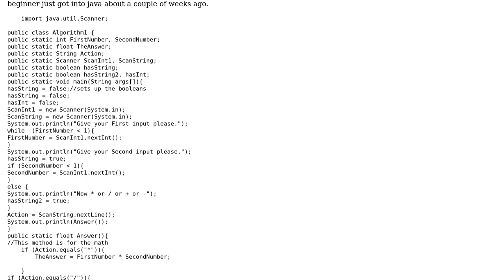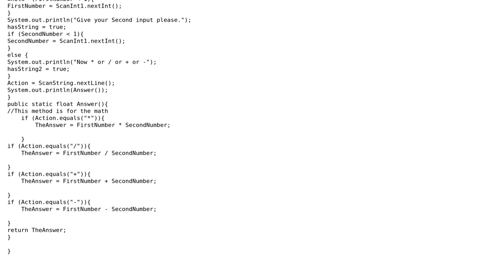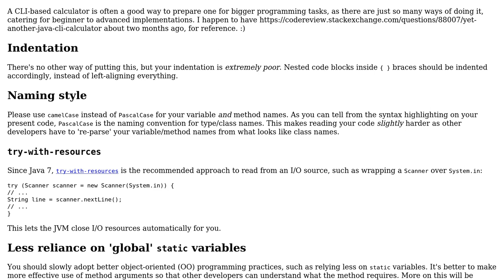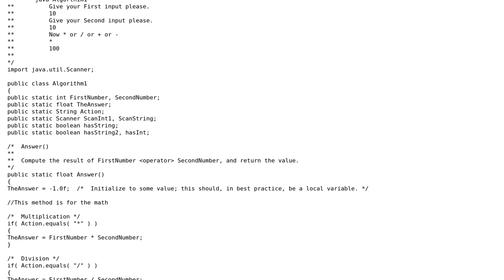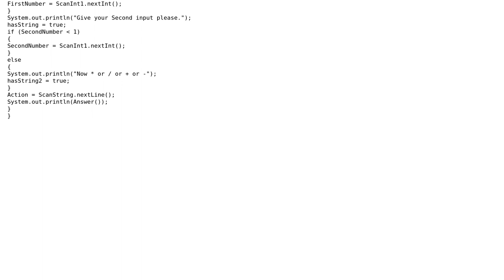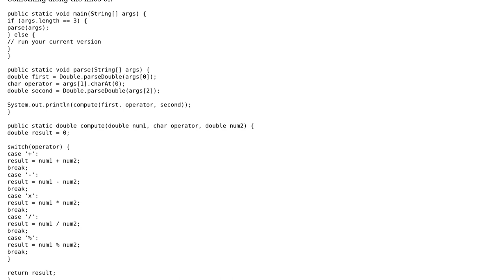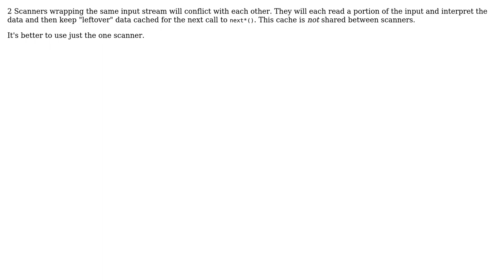Code Review: Simple Console Calculator (5 Solutions!!)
Code Review: Simple Console Calculator